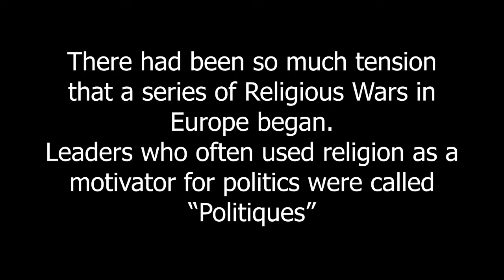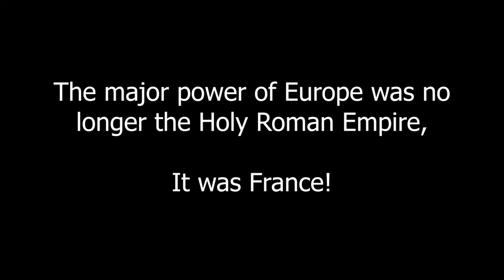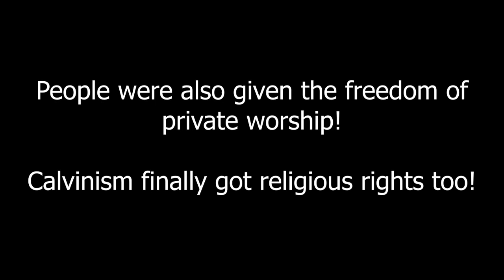this is the thirty years war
a historically accurate retelling